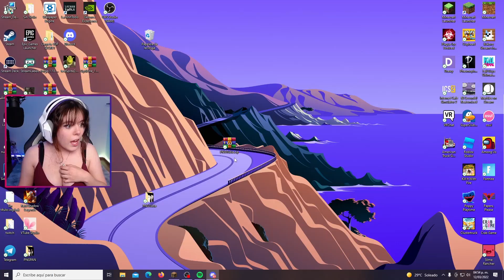JUGUE AL SIMON DICE CON 100 YOUTUBERS Y SALIO MAL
► CODIGO KFCRISTINA7 EN LA TIENDA DE FORTNITE ◄

Puedes unirte a mi canal desde este Con esto tienes asegurado que contestaré todos los comentarios que dejes y mencionarte en las descripciones de los videos:D

💎Suscriptores VIP💎
LUCIFER
LordAlex360
GATOXD
YosoyDav